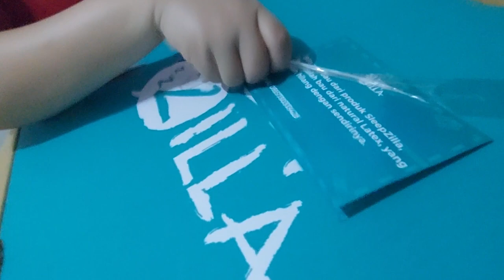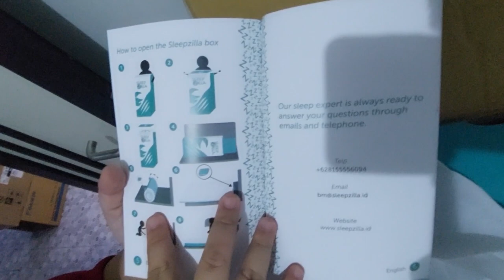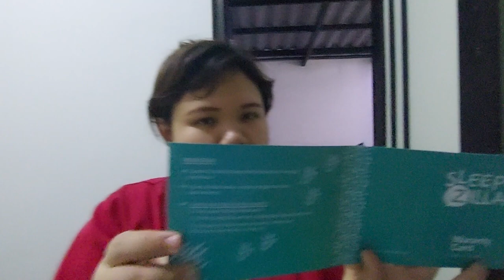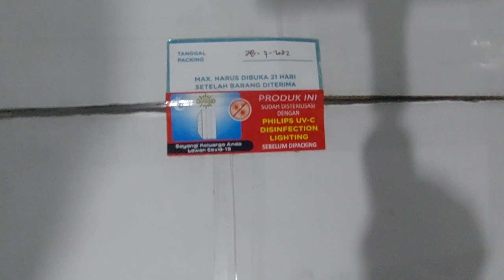[UNBOXING] SUDAH KAMI COBA DAN RASAKAN MEMANG KASUR SLEEP ZILLA INI TERBAIK! EMPUK, NYAMAN, BESAR!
Halo, Selamat datang di SaNaMaGiToZaKi Channel... Mohon bantuan dukungannya dengan cara berlangganan di kanal kami ya teman - teman... Bagikan juga video kami ke teman - teman kalian guna memberikan dukungan kepada kami agar semakin semangat mengupload video baru setiap minggunya... Oh ya, video baru akan kami upload setiap hari minggu jam 10 pagi... Terima kasih sudah menonton... Have a nice day...